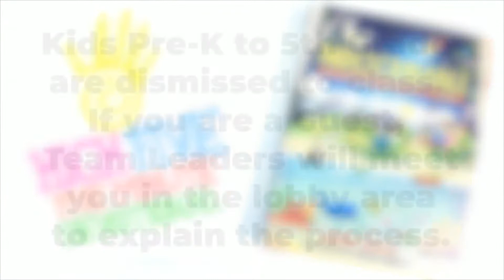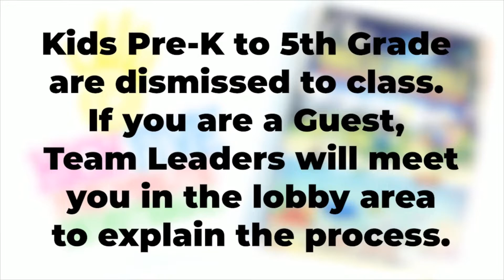Rethinking the Church - Caring for Community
Get Connected - Find ways to get plugged in, ask questions, fill out a connect card, and much more

Online Giving - The baskets aren't going around in the building right now, but you can still practice generosity by giving